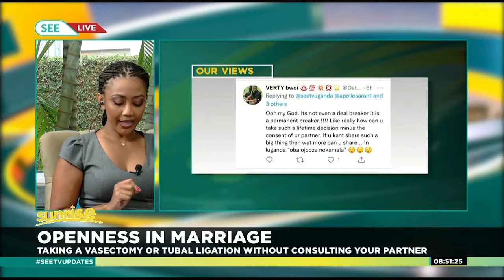OPENNESS IN MARRIAGE: Would you Take A vasectomy or Tubal Ligation without consulting Your Partner?